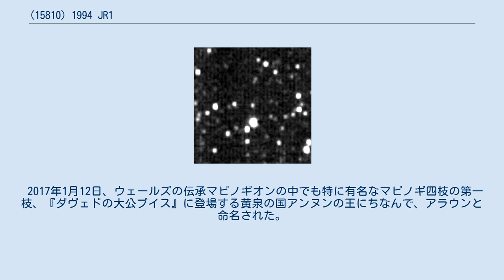(15810) 1994 JR1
Arawn（1994 JR1）は、冥王星族に属する小惑星の1つである。
2012年にこの天体は冥王星の準衛星であるという説が提唱されたが、後の詳細な観測結果に基づきそれを否定する説もある。
 1994 JR1は、海王星と2:3の軌道共鳴をしている冥王星族に属する天体である。
太陽から平均59億2400万km (39.60au) 離れた位置を約249年かけて公転している。
離心率0.12、軌道傾斜角3.8度と、冥王星よりも正常な軌道で公転している。
1996年7月17日に近日点を通過しており、次回近日点に戻ってくるのは23世紀頃である。
また、冥王星族としての発見は古いほうであり、カイパーベルト天体としては13番目に発見された天体である。
 1994 JR1は、発見から18年経った2012年になって、冥王星の準衛星であるという仮説が提唱された。
すなわち見かけ上は、冥王星から見れば1994 JR1は衛星に見える振る舞いをする。
しかし他の惑星で発見されている準衛星が、その天体に接近し、天体の重力による1:1の軌道共鳴によって準衛星となっているのに対し、1994 JR1の場合は冥王星ではない他の天体、すなわち海王星の重力による軌道共鳴によって、冥王星と1:1の軌道共鳴をしている。
これは2013年現在、1994 JR1のみで見られている性質である。
1994 JR1は、約10万年前からこの軌道にあり、あと約25万年間はこの軌道を維持していると考えられている。
 また、後の観測を元にした計算では、1994 JR1が冥王星の準衛星であるとする仮説で述べられている力学的な状態が確認された。
 しかし、1994 JR1を冥王星の準衛星とみなすべきかについては、天文学者の間で広く合意が得られているわけではない。
これは上述の通り、この天体は冥王星にではなく主に海王星の重力によってその軌道を支配されており、海王星からの影響と比較すると、冥王星から受ける影響は一時的であり小さいものだからである。
また、後のニュー・ホライズンズの観測により天体の位置と軌道が詳細に決定され、冥王星の準衛星であるという仮説には否定的な結果が得られている。
 1994 JR1は普段、冥王星から数億km離れているが、カルロス・デ・ラ・フエンテマルコスの計算によれば、今から約1万3000年後には、冥王星から約1040万kmまで接近すると考えられている。
これは冥王星とカロンの公転半径の約530倍である。
 1994 JR1の軌道は非常に安定しているため、冥王星と同じくらい古い時代に形成された天体であると考えられている。
それは、この軌道に、比較的最近生じた小惑星同士の衝突で生じた破片が入り込む可能性はかなり低いと考えられているためである。
 1994 JR1の絶対等級は7.7であり、推定される直径は約127kmである。
これは準衛星としては、海王星の準衛星である(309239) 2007 RW10の約247kmに次いで大きい。
 1994 JR1は、冥王星に最も近い位置にある天体の1つである。
2017年4月10日には、1994 JR1は、冥王星から約4億km (2.7au) 離れた位置にある。
これは、2015年7月14日に冥王星にフライバイしたニュー・ホライズンズにより、同年11月2日に遠方より観測された。
なお、数億km単位で離れているのは、地球の準衛星が数千万kmであることを考えると極めて遠いと感じるかもしれないが、冥王星は軌道の大きさが地球よりもはるかに大きいため、むしろ近いほうである。
 2016年4月7日から8日にかけて、ニュー・ホライズンズによってこれまでで最も近い距離である1億1100万kmからの観測が行なわれた。
この観測によって、1994 JR1の位置が1000 km以内の精度で決定された。
さらにこの時のデータからこの天体の自転周期も観測され、5.47時間であると決定された。
 1994 JR1は、1994年5月12日にマイケル・アーウィンとアンナ・ジツコフによってパロマー天文台で発見された。
小惑星番号は2000年7月26日に付与された。
 2017年1月12日、ウェールズの伝承マビノギオンの中でも特に有名なマビノギ四枝の第一枝、『ダヴェドの大公プイス』に登場する黄泉の国アンヌンの王にちなんで、アラウンと命名された。